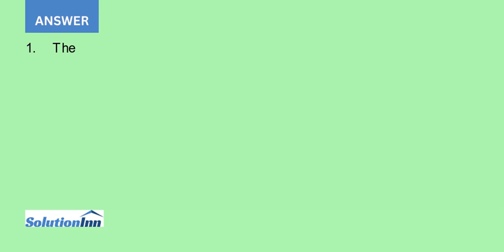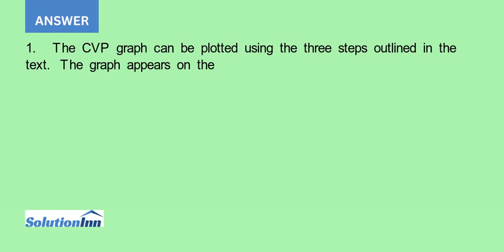Karlik Enterprises distributes a single product whose selling price is 24 and whose variable expe...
Karlik Enterprises distributes a single product whose selling price is $24 and whose variable expense is $18 per unit. The companys monthly fixed expense is $24,000.Required:1. Prepare a cost-volume-profit graph for the company up to a sales level of 8,000 units.2. Estimate the ...